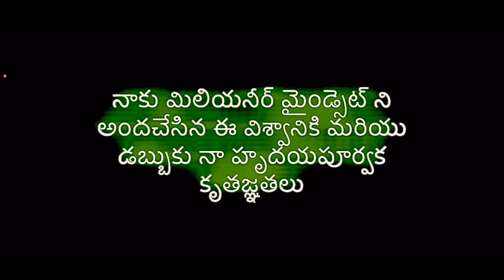మిలియనీర్ మైండ్సెట్ affirmations in Telugu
Please listen this affirmations to adapt millionaire mindset. Try this for 41 days and then decide.